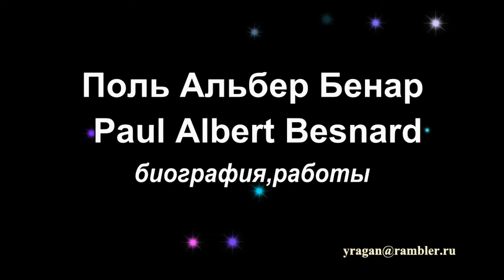Поль Альбер Бенар Paul Albert Besnard биография работы